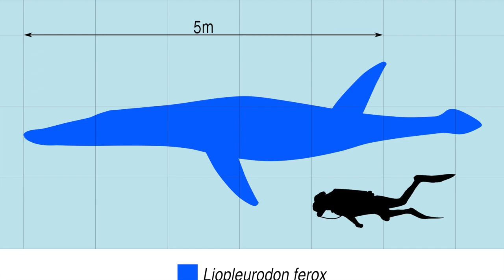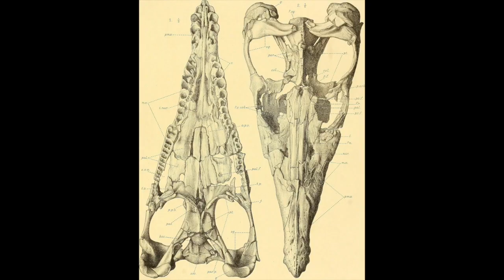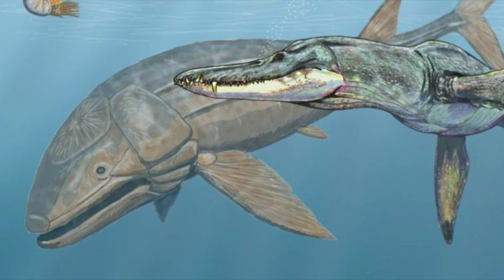Paleo Log: Liopleurodon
Walking with Dinosaurs is regarded as one of the greatest dinosaur documentaries of all time, responsible for bringing many prehistoric creatures from obscurity into stardom. Today, we will be discussing the pliosaur superstar itself, the legendary, Liopleurodon